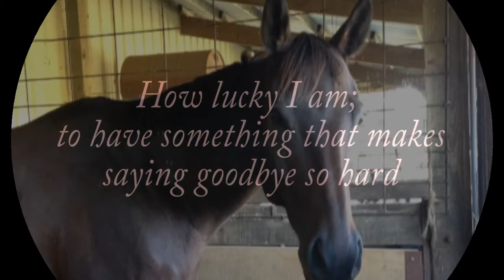Jumping in puddles; with no rain boots on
2017 was one of my hardest years yet - I lost my beloved horse, Princess (the bay) and also my grandmother.

While this past year brought many hardships, I experienced many great things as well. One of them being the experience to "take the ride" on my instructors horse, Hunter (the grey). This past year he has taught me so many things, and I cannot wait to see where 2018 takes us. To another year, with less heartbreak and more adventure. I think we can all drink to that.